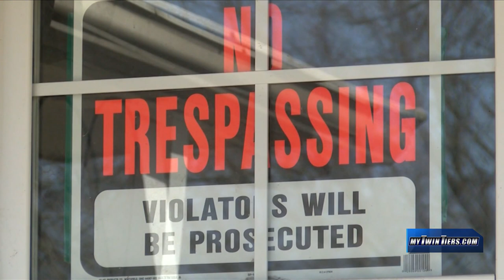How many rights do squatters actually have?